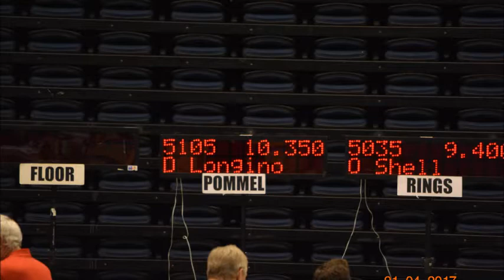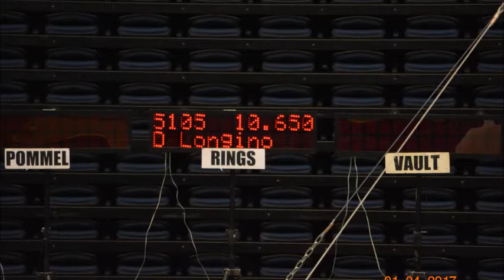David's Level 5 Regionals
David Longino, 8years old, level 5 men's gymnastics.
4th place all around